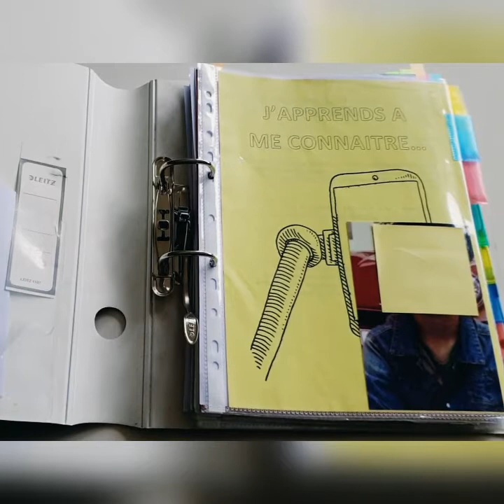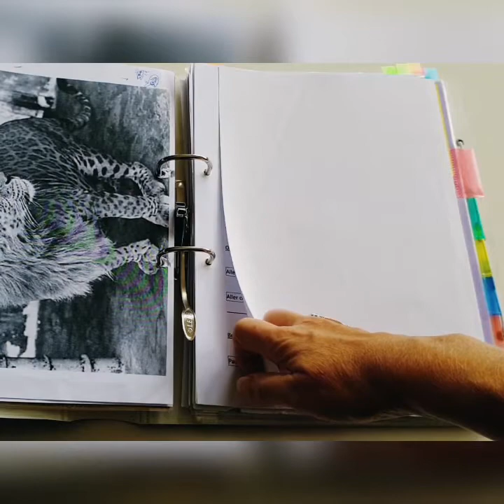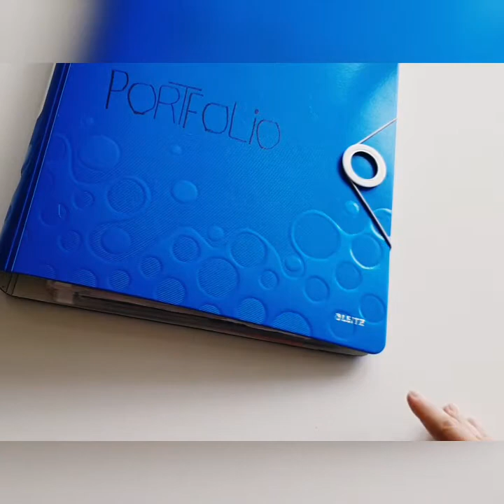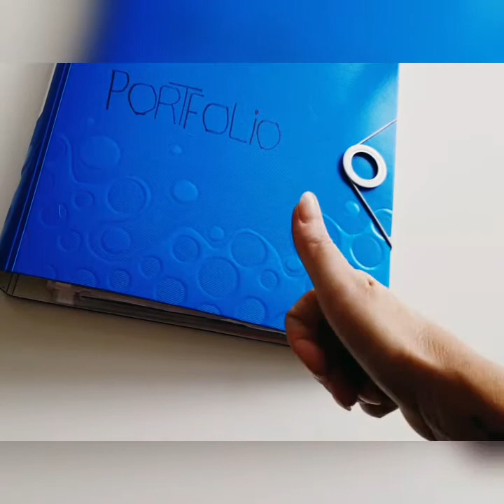Entrons dans le portfolio! Clap! 2ème!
Feuilleter un portfolio peut vous aider à mieux découvrir l'outil!
Voici le portfolio d'un élève de 2ème secondaire (Belgique - 12/13 ans). Cela fait 2 ans qu'il le construit dans le cadre de nos séances hebdomadaire à l'école. Il est déjà passé à l'étape de la personnalisation des parties, l'outil est approprié...